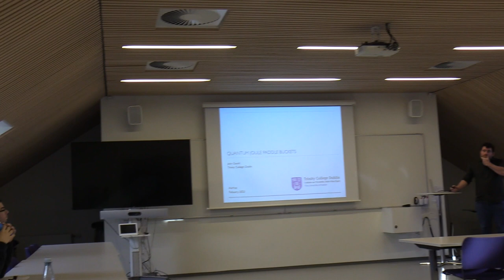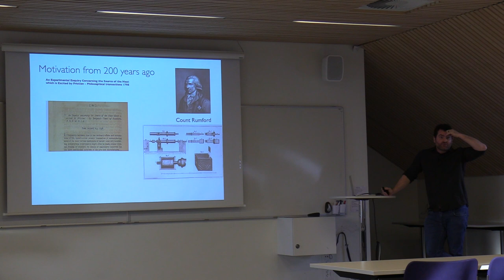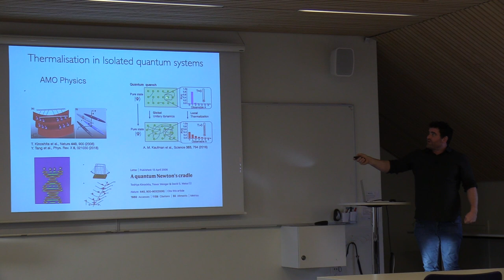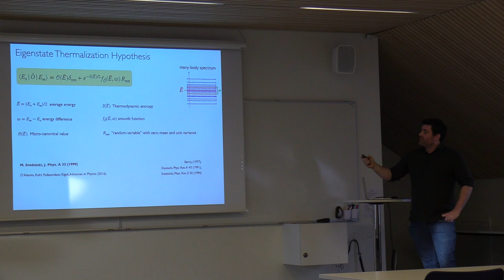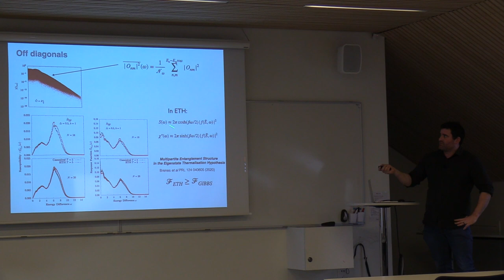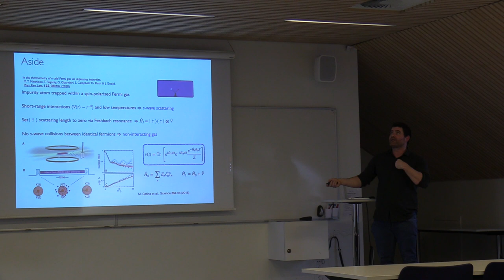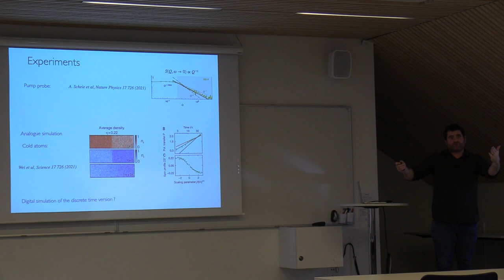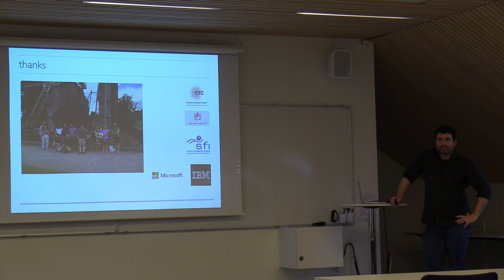Quantum Joule Paddle Bucket from thermometry to transport – John Goold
Speaker: John Goold, Trinity College Dublin

Date: 2 February 2023

Title: Quantum Joule Paddle Bucket from thermometry to transport

Abstract: Joule’s paddle bucket experiment was one of the defining experiments of 19th century physics demonstrating the mechanical equivalent of heat. Can we think about this experiment from the perspective of pure quantum mechanics. In this talk I will demonstrate how the original concept by Joule serves as an inspiration for a novel quantum thermometry scheme based on the eigenstate thermalization hypothesis where the system remains in a pure quantum state. I will then motivate how the same idea can be used to inspire techniques to probe high temperature transport in spin systems on both analogue and digital simulators.